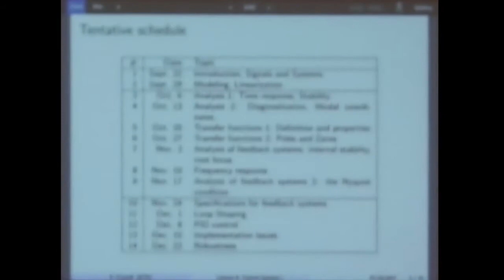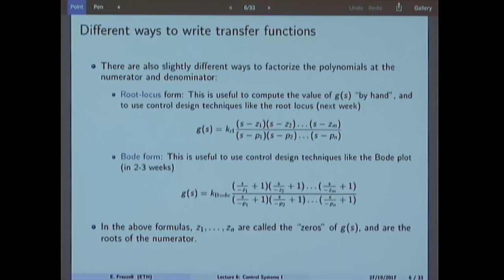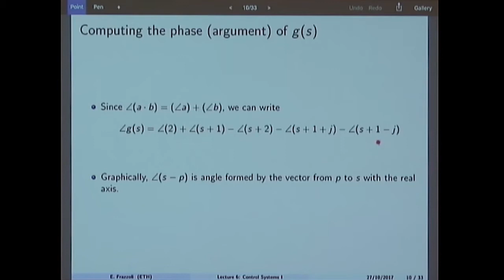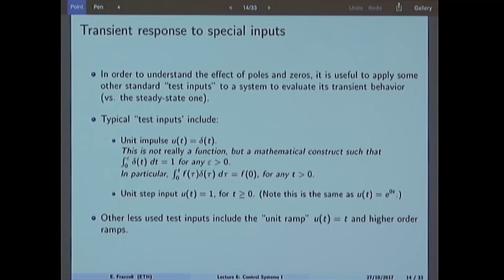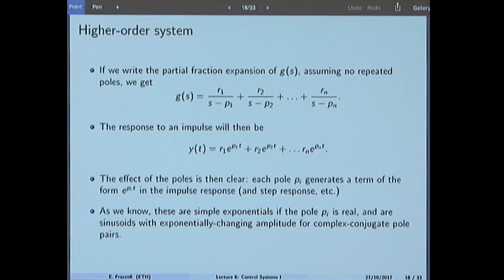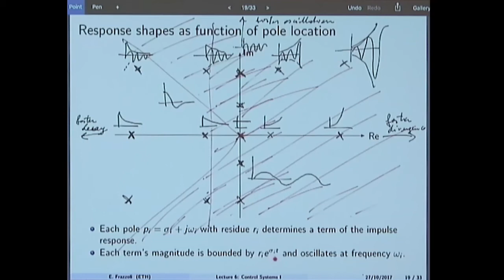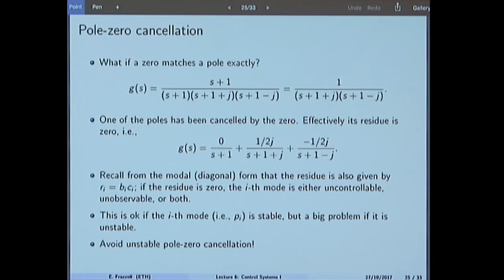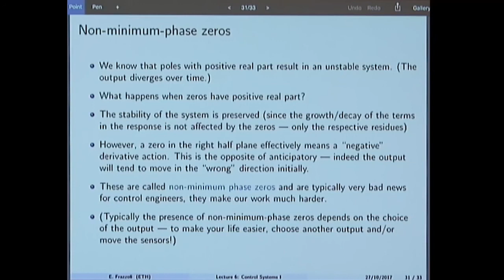Lecture 6 - Control Systems 1(ETH Zurich, Autumn 2017)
Lecturer - Frazzoli Emilio